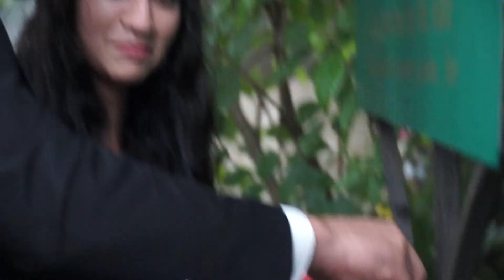Gerasim & Hayastan - Love Story Intro Wedding clip from George Mouratidis.